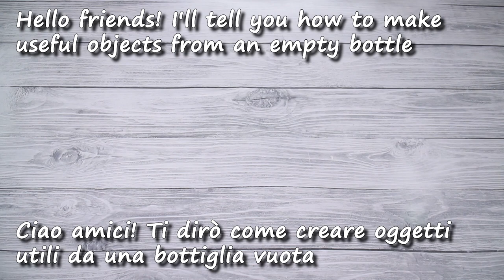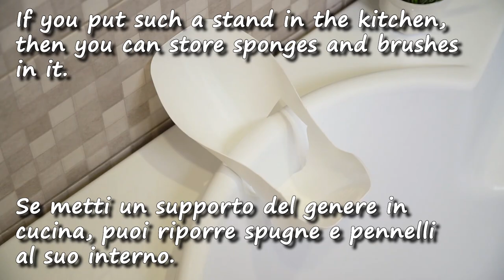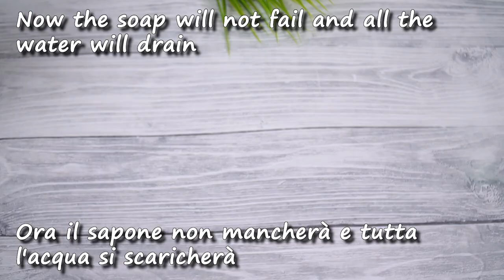Non buttare via la tua bottiglia di detersivo per bucato! rendilo semplice e mettilo in cucina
Non buttare via la tua bottiglia di detersivo per bucato! rendilo semplice e mettilo in cucina. Tutta la famiglia si precipiterà ad usarlo, prova questi fantastici trucchi in cucina. Tutto sarà al suo posto, l'organizzazione dello stoccaggio è economica e semplice.